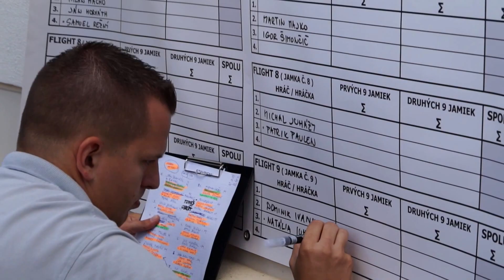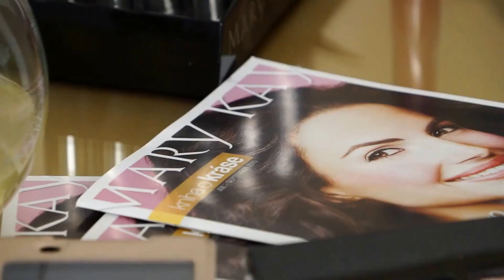FootGolf Senec - MUFUZA CUP - 4. kolo FootGolfovej ligy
Toto kolo bolo niečím výnimočné! Ako sme už spomínali, výťažok zo 4. kola FootGolfovej ligy - MUFUZA CUP, putoval na liečbu pre 10-ročného futbalistu ŠK Senec - Adamka Petrucha.

Nakoľko liečba a celkovo zdravotný stav nedovoľoval Adamkovi, aby sa zúčastnil predposledného kola, stretol sa s ním až 8.10. predseda nášho klubu - Juraj Gubáni a v mene vedenia a hráčov nášho klubu i FootGolfovej ligy, mu odovzdal zopár FootGolfových darčekov a výťažok zo 4. kola - MUFUZA CUP. Celková suma činila 335 €. A nie je konečná... Zbierka naďalej pokračuje na recepcii Art Hotel Kaštieľ Tomášov. Kto nestihol prispieť, môže tak urobiť, buď týmto spôsobom alebo zaslaním ľubovolnej čiastky na účet 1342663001/1111 .

V mene Adamka ĎAKUJEME všetkým, ktorí akokoľvek pomohli, prípadne ešte pomôžu. Odovzdávame aj pozdrav od ADAMKA.

Ďakujeme všetkým, ktorí prišli a zúčastnili sa tohto kola. Tak isto ďakujeme aj všetkým našim partnerom ( Art hotel Kaštieľ Tomášov, HM Events, BEST WINES, THE TASTE, páni Šmihelovej a pánovi Šmihelovi, pani Laurovej, ... ) a aj hlavnému partnerovi - MUFUZE Ako i skvelému programu, ktorý pre nás prichystala Dance arena.

Video z akcie je príprave... Studio Slauka – taktiež ĎAKUJEME, ako aj UNICREDIT BANK - pobočke Senec, za podporu nášho kola a vďaka ktorej budeme mať videozáznam z tejto peknej akcie.

4. kola sa zúčastnilo 65 súťažiacich, z toho 20 mužov (do 40 rokov), 7 seniorov (mužov nad 40 rokov), 8 dám, 13 juniorov a 16 MUFUZÁKOV a 1 MUFUZÁČKA :) . Najväčšie zastúpenie mal FootGolfový klub Senec s počtom hráčov 28, bratislavský klub a trnavský klub reprezentoval 1 hráč. Zo zahraničia bola 1 hráčka z Českej republiky. Ostatní hráči / hráčky boli bez klubovej príslušnosti.

Hole in one nepadla - cena sa opäť presunula do ďalšieho kola.

Rekord ihriska nebol pokorený – aktuálnym držiteľom zostáva Ján Kozák ml. - 56, čo je 16 pod PAR ihriska ( 2 x 9 jamiek ).